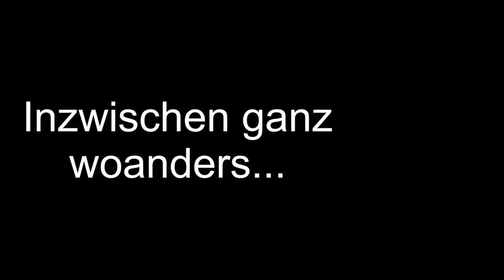What happens to Paradise? #1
Endlich geht die Geschichte um den jungen Jim weiter...

Malcador1993

Tom H.

Ich hoffe natürlich, das Video gefällt euch. Kritik und Anregungen sind gerne gesehen.
Euer Reg